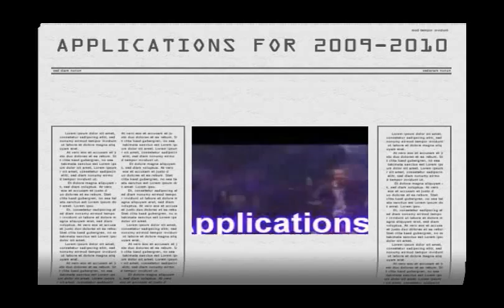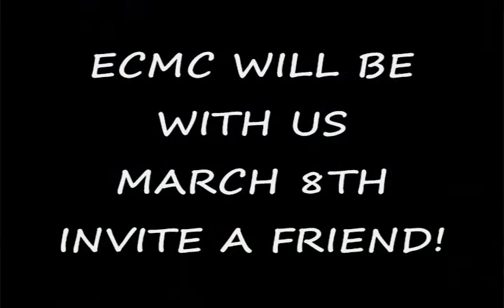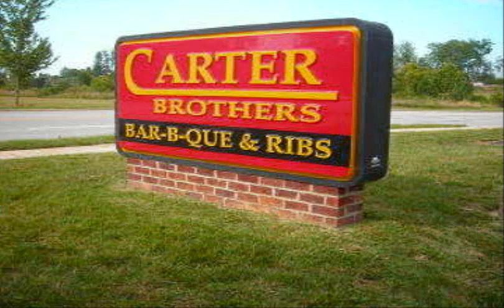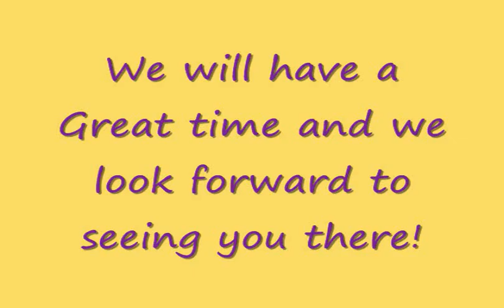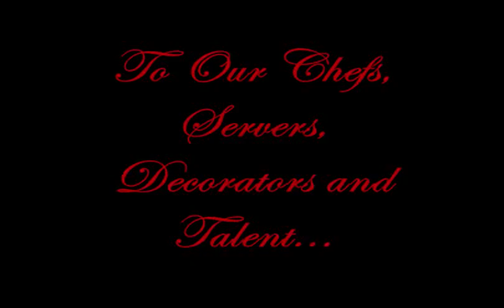New Journey Church Video Bulletin 2-22-09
New Journey Church Pastors Bruce & Beth Johnson This is our Video Bulletin for 2-22-09